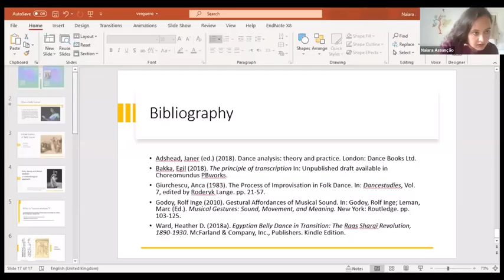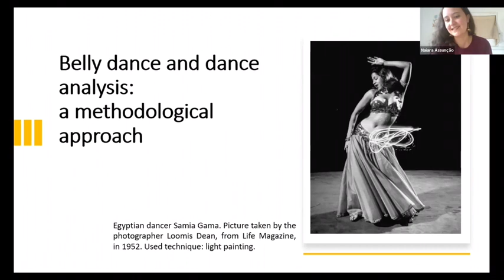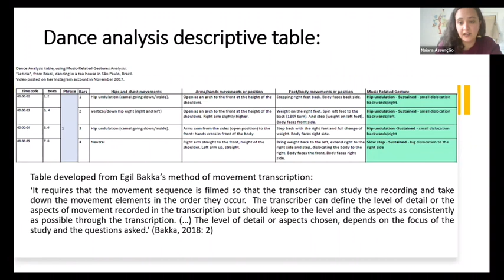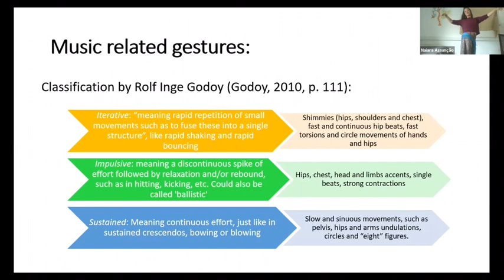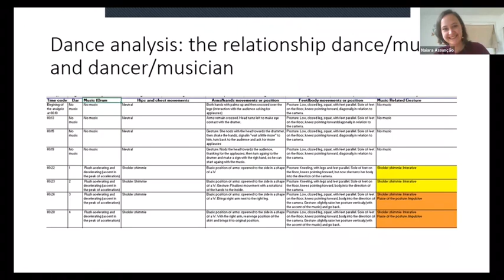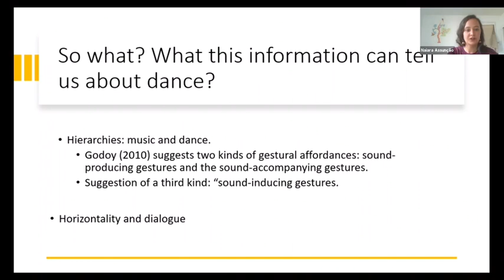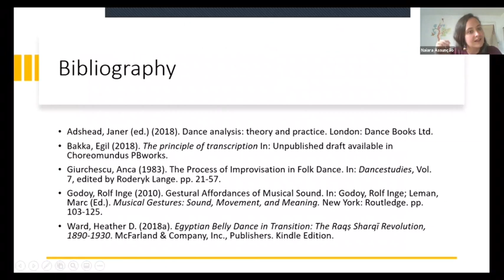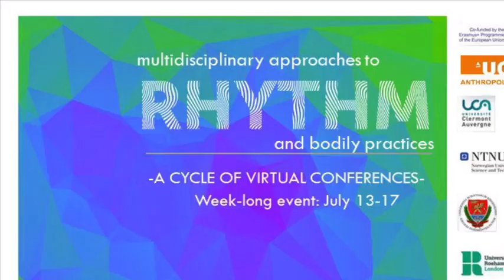Rhythmic variations in the movements/musical accompaniment of Belly Dance by Naiara Rotta Assunção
When there is live music along with Belly Dance performances, the dancer is considered another instrument of the orchestra. In my presentation I will analyse a specific performance where a tabla player (drummer) and dancer are improvising together. My aim is to discuss the relationship between the movements performed by the dancer and the sounds produced by the drummer. I will suggest that sound can be produced indirectly, through the usage of body movements, therefore the dancer, in this case, is not only producing dance, but also music.

Naiara Rotta Assunção holds a BA and an MA in History from the Federal University of Rio Grande do Sul (UFRGS) and currently she is graduating from Choreomundus - International master in Dance Knowledge, Practice, and Heritage (NTNU /SZG/UCA/RU). Have researched about the history of belly dancing in the 19th century and about specificities in meanings and dance styles of contemporary Brazilian and Egyptian belly dance markets.